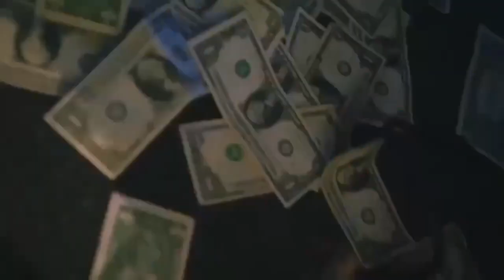Rod Wave - “Love At First Sight” (Official Music Video)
Rod Wave - Love At First Sight (Music Video)